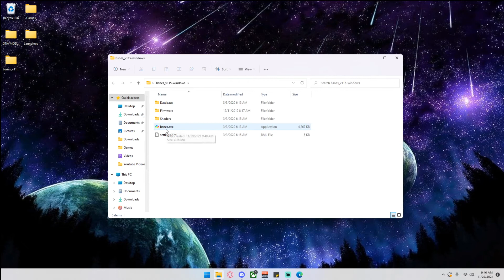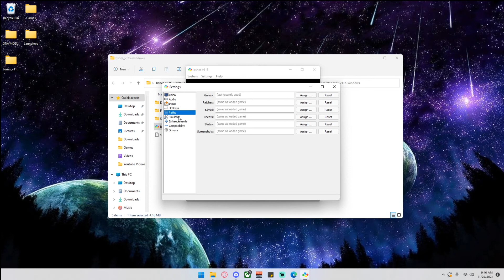How to download Super Nintendo Emulator (bsnes) on pc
It will really help my channel out. Thank You, have a good day!!!